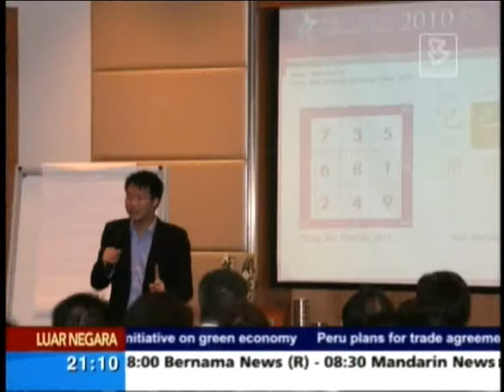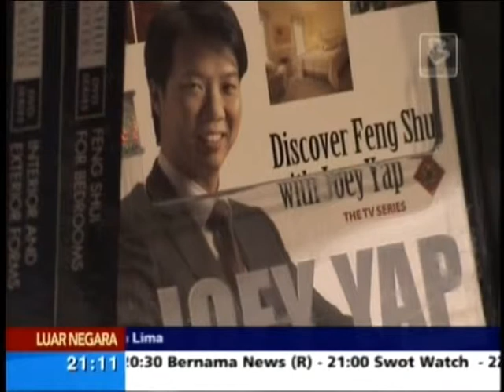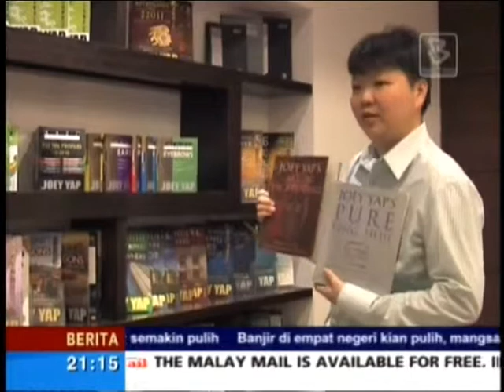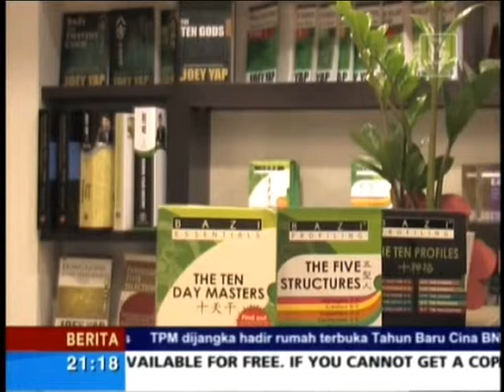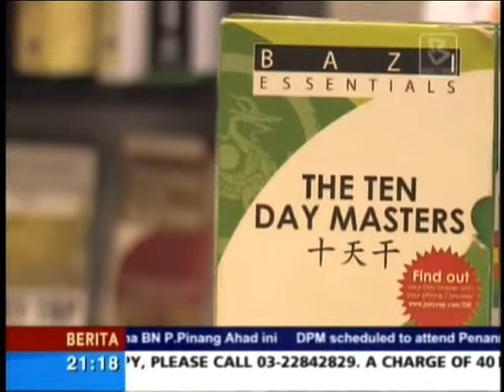Bernama Part 2 About Chinese Metaphysics